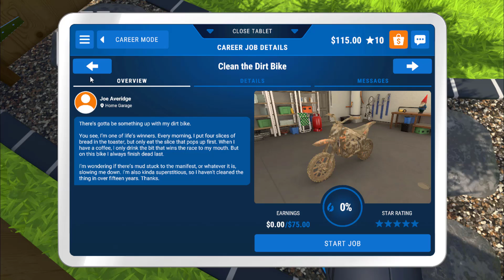I STARTED A POWER WASH SIMULATOR | JOE AVERAGE | HOME GARAGE | PART 1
In this episode of Powerwash Simulator, I check out the new Tomb Raider DLC which is a totally free expansion pack revolving around the legendary Lara Croft. In this first episode, I clean up the massive Croft Manor.

About PowerWash Simulator:

Release the pressure with the PowerWash Simulator! Wash your worries away with the soothing sounds of high-pressure water. Fire up your power washer and blast away every speck of dirt and mess, with the simple satisfaction of power-washing to a sparkling finish.

The PowerWash Simulator is a revolutionary new way to clean without the hassle of set-up – no tangled hoses, slippery soaps, or pesky puddles. Just switch on your console and switch off your mind as you decide to make Buckingham sparkle.